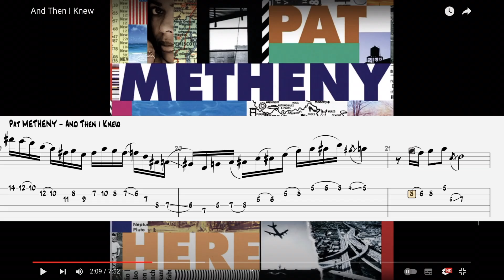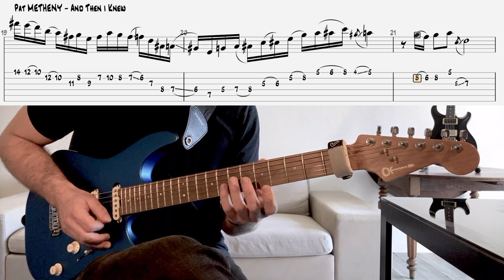The Genius of Pat METHENY in one lick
Wrong guitar , wrong setup but the line is tasty anyway , don't you think so ?